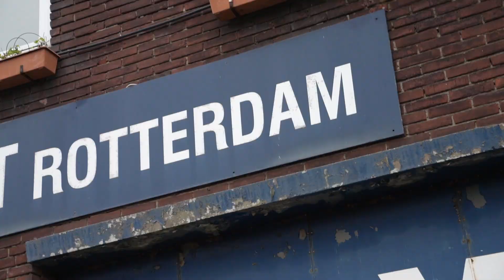Master Shipping & Transport | New at Rotterdam University of Applied Sciences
Rotterdam University of Applied Sciences now offers the Master programme Shipping & Transport.

Starting in September, Rotterdam University of Applied Sciences will offer the Master programme Shipping & Transport. Since 2007 the STC group has taught this unfunded programme. The Master has been transferred to the Rotterdam University of Applied Sciences and will be executed by Rotterdam Mainport Institute, which is a partnership between the STC Group and Rotterdam University of Applied Sciences. The master is now government funded and this will make Shipping & Transport even more attractive to students.

Students will gain insight into the global maritime supply chain, increase their knowledge of all aspects of shipping and logistics, and learn how to conduct research and use the results in practice. And all this in Rotterdam, the largest port in Europe and therefore the ideal environment to increase their knowledge in the field of shipping and transport.

The maritime and port logistics sector is constantly changing, as Frits Gronsveld knows better than anyone. According to the Executive Board member of the STC group: "With this Master students can prepare themselves optimally for the latest developments in this field. The programme is taught entirely in English which means the international business world is wide open to these students."

The Shipping & Transport Master is not only interesting to students. The business community benefits as well. "The study programme contributes to innovation in the sector and the students' final projects increase productivity in companies," says Frits Gronsveld. "And thanks to research, knowledge about the sectors is constantly increasing."

Chairman of the Executive Board, Ron Bormans, is therefore very pleased that the Master programme will be offered by Rotterdam University of Applied Sciences from September 2021.

Shipping & Transport, de nieuwe master van Hogeschool Rotterdam

Hogeschool Rotterdam biedt vanaf september de master ‘Shipping & Transport’ aan. Deze opleiding bestond sinds 2007 in onbekostigde vorm onder de vlag van de STC-Group. De master is overgedragen aan de hogeschool en zal worden uitgevoerd binnen Rotterdam Mainport Institute, het samenwerkingsverband tussen STC-Group en Hogeschool Rotterdam. De master verandert in een bekostigde variant en wordt daarmee nóg aantrekkelijker voor studenten.

Studenten krijgen inzicht in de wereldwijde maritieme supply chain, verdiepen hun kennis rond alle aspecten van de zeevaart en logistiek, en leren hoe je onderzoek kunt doen en de resultaten in de praktijk kunt gebruiken. En dat in Rotterdam, de grootste haven van Europa en dus dé ideale omgeving om hun kennis te vergroten op het gebied van scheepvaart en transport.

De maritieme en haven-logistieke sector verandert voortdurend, weet Frits Gronsveld als geen ander. Het CvB-lid van de STC-Group: “Met deze master kunnen studenten zich optimaal voorbereiden op de laatste ontwikkelingen in dit domein. De opleiding is volledig in het Engels, dus de internationale wereld ligt voor hem of haar volledig open.”

De master Shipping & Transport is niet alleen interessant voor studenten. Ook het bedrijfsleven spint er garen bij. “De opleiding draagt bij aan de innovatie in de sector en de afstudeeropdrachten van de studenten zorgen voor een hogere productiviteit bij de bedrijven”, zegt Frits Gronsveld. “En dankzij onderzoeken neemt de kennis over de sectoren alsmaar toe.”
Bestuursvoorzitter Ron Bormans van Hogeschool Rotterdam is daarom erg tevreden dat de master vanaf september wordt aangeboden door de hogeschool.